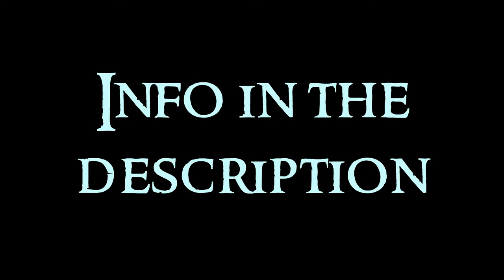Impressionist Art - 6 Painting: United States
Sixth video about the Impressionist Art serie. Any doubt?

Impressionism happened in France mainly, between 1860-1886. The new artistic conception is to transmit what is perceived by light. The name was given despectively, but it truly defines what impressionism is: the impression of light in the eyes of the painter, that reflects the image in the painting.

United States
Mary Cassatt: I really like this painter, and there are so many good paintings that I had to select. She painted mostly scenes of social and private life of women, mostly with their children. Young woman dressed in green, Maternity, Mother and daughter, Lydia, In the stage, Boat trip
William Merritt Chase: he worked with many materials. Still life with watermelon, Mrs Meigs at the piano, Study of curves, Pier Prospect Park, Liliputian Lake, View of Central Park (this last one is very curious)
Joseph Rodefer DeCamp: Cellist
Thomas Wilmer Dewing: Lady in gold, Summer
Old Lyme: it was like a school of painters in Old Lyme in Connecticut, mostly like a reunion. The selected paintings are: Night of may by Willard Metcalf, Town in New England by Henry Ward Ranger, Autumn Eight Mile River by Wilson Henry Irvine, Stone bridge by Childe Hassam, and My wife and daughter by Willard Metcalf (yes, the same painter as the first painting, I didn’t notice about that till now...)